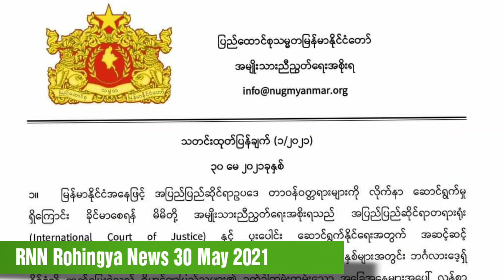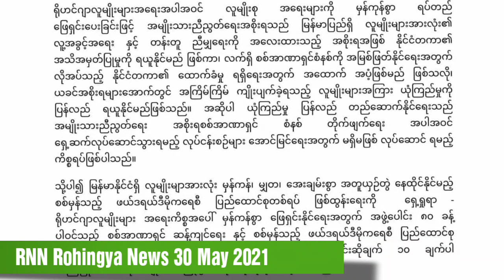RNN Rohingya Daily News 30 May 2021